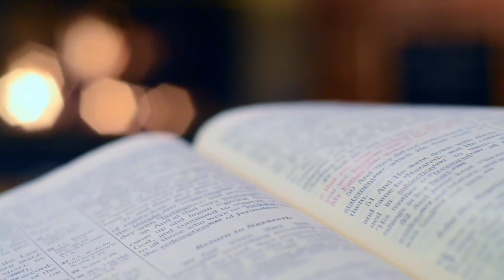TNPSC GROUP 4 EXAM | Preparation | Success Tips | Shortcuts | in Tamil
TNPSC